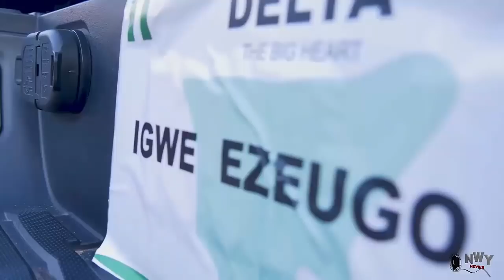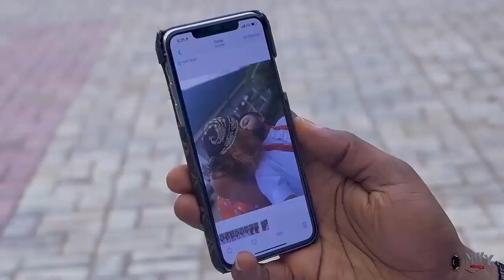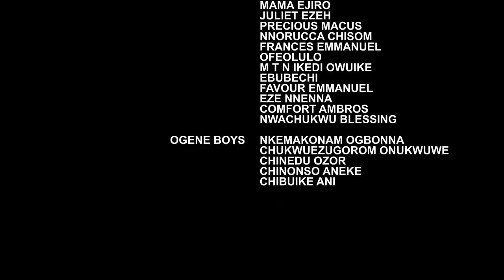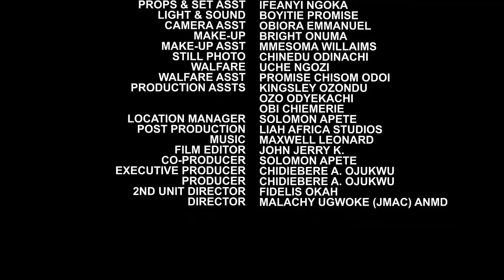From Cripple Girl To A Billionaires Wife - Frederick Leonard & Uju Okoli 2021 Latest Nigerian Movie